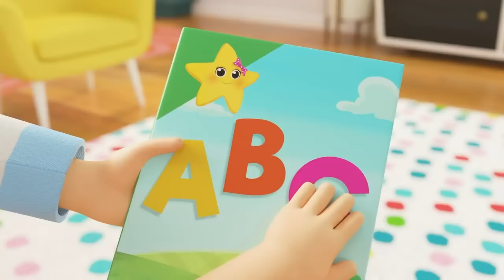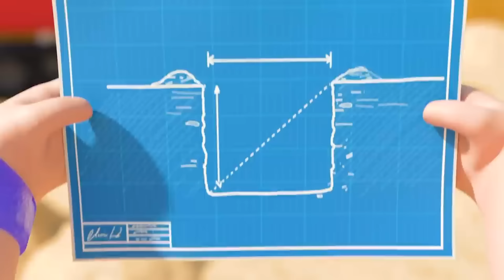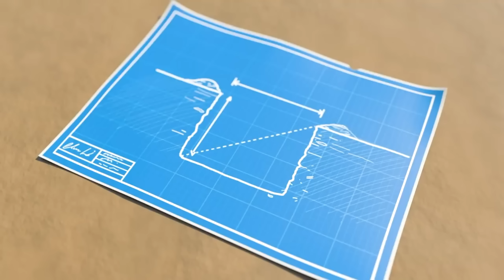Splish Splash Get Rid of Bad Germs Bath Song | Baby Nursery Rhyme Mix - Preschool Playhouse Songs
Lyrics
Max let’s wash, wash your face
Let’s wash, wash, wash your hair
Oops I’ve dropped, dropped, dropped the soap!
Splish splash, splish and splosh

In the bath, doo doo, doo doo doo
Splash and laugh, doo doo, doo doo doo
In the bath!

So much fun, doo doo, doo doo doo
In the bath!

Max let’s wash, wash, wash your feet
Let’s wash, wash, wash your toes
Now let’s sail, sail, sail your boat
Oh, watch out!  Oops, there it goes!

In the bath, doo doo, doo d oo doo
In the bath

In the bath!

Max let’s wash, with your sponge
Max no splash! Hey, now! I’m wet! (giggles)
Now let’s wrap you in your towel
Oops! This bathroom’s such a mess!